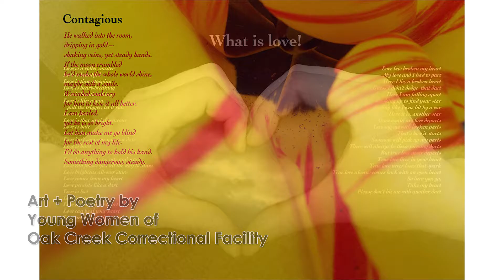Why Art Matters for Youth in High Risk Situations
The arts benefit youth who have challenges, as well as for everyone in the community. Video shares testimonies and artwork by young women of Oak Creek Youth Corrections Facility, Albany, Oregon.